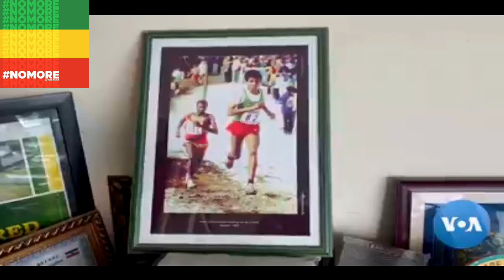Haile Gebreselase አትሌት ሀይሌ ምን አለ? November 27, 2021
Mersa | Sirinka | Debre Zebit | geregera | Meseret Mebrate  General Migebe Haile | Zerihun Mulatu | Abiy Ahmed
Zehabesha Extra ebc​ ህወሃት​ ሰበር​ ዶክተር​ abiyahmed​ eleni​getachewreda​ abiy​ junta​ ጁንታው​ ebs​ nomore​